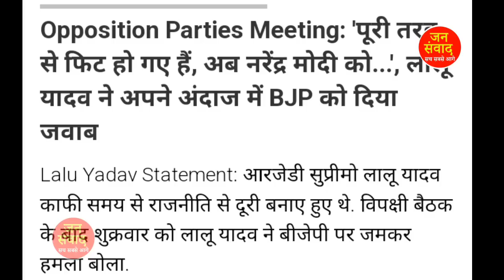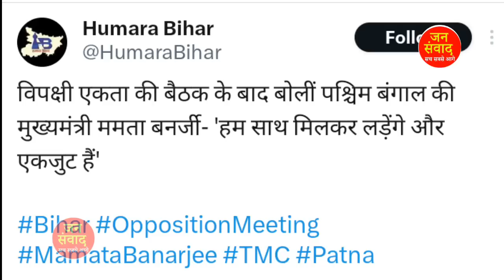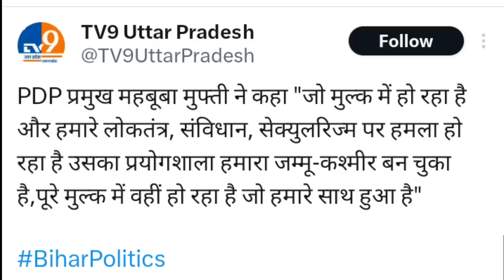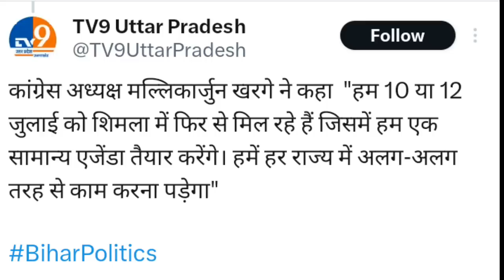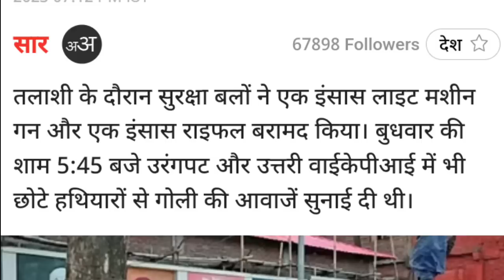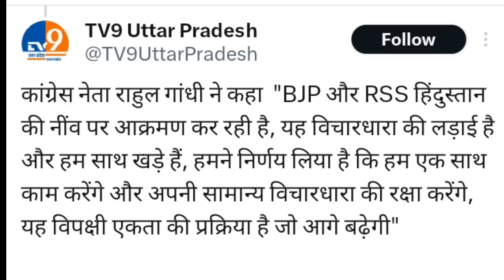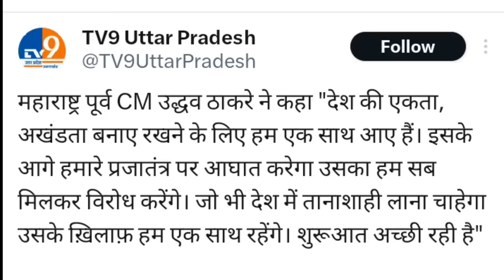24 June 2023 आज सुबह की बहोत बड़ी खबर! देश के मुख्य समाचार modi breaking newss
24 जून 2023 आज की बड़ी खबरें | देश के मुख्य समाचार | 10 june 2023 taza khabre PM